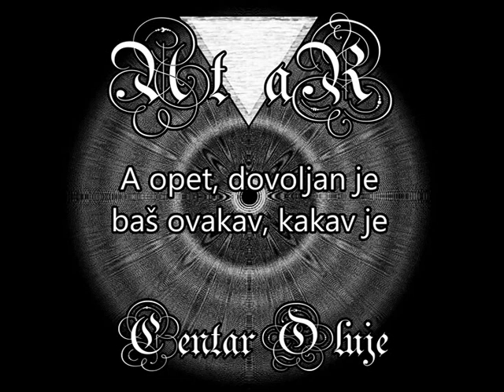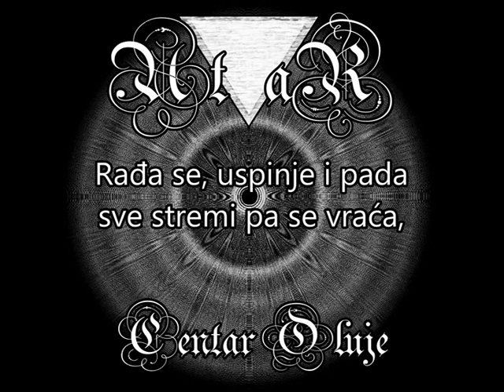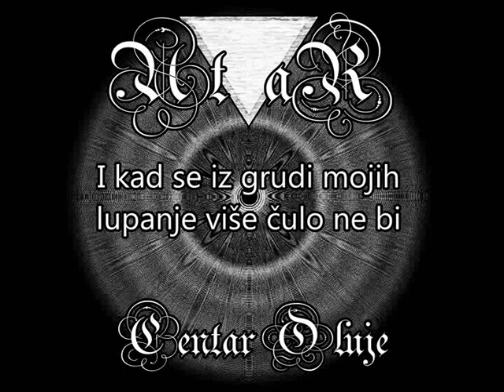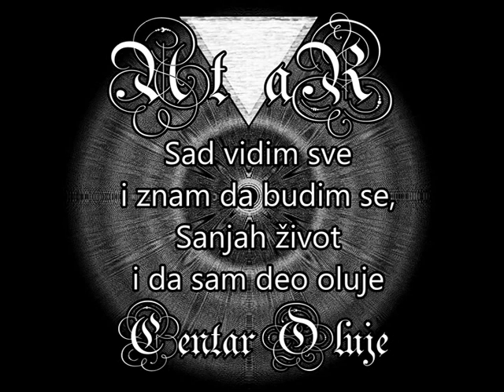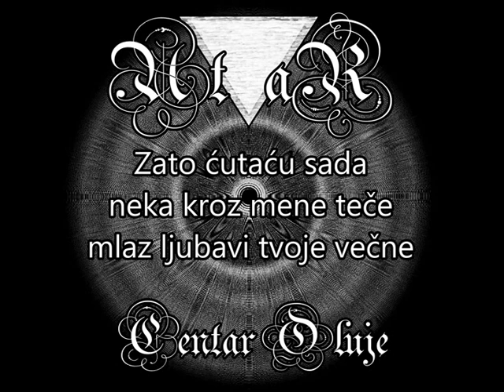Utvar - Centar Oluje (Official Lyrics Video)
Vox Umbra Production presents:

Official lyrics video of Atmospheric Post-Black Metal/Shoegaze project Utvar (Wraith) for the song "Centar Oluje" (The Eye of The Storm) taken from album "Matr" out in Novembar 2015.

Vox Umbra Production